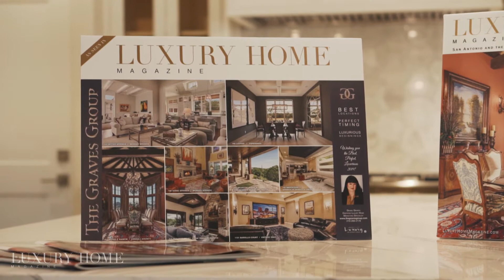Luxury Home Magazine - Testimonials: Denise Graves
Denise Graves, agent with KW Luxury, speaks on behalf of Luxury Home Magazine San Antonio and why she believes it's the top luxury real estate publication an agent can use to showcase their listings.